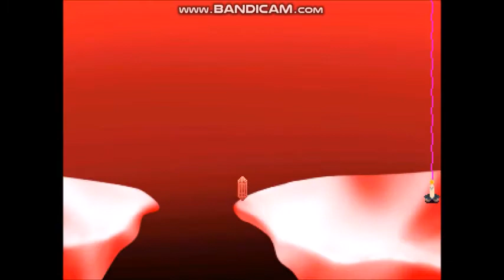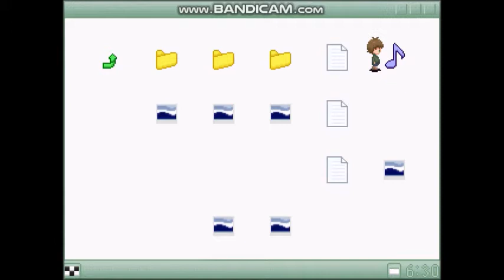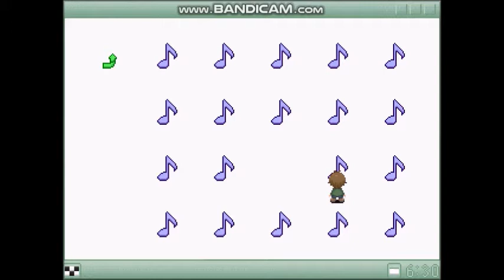Someday YNFG part 2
Version: 0.10
YNFG by Jojogape

Effects:
Nerd
Monochrome
Candle holder
Scooter
Sick

Crystals found: 2